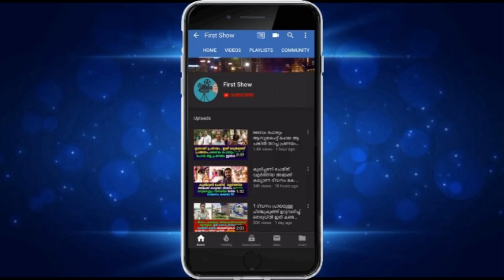ഈ ആനയുടെയും പാപ്പാന്റെയും സ്നേഹം കണ്ടോ ഈ ആനയുടെ പ്രവർത്തിയാണ് ഇപ്പോൾ വൈറൽ !!!